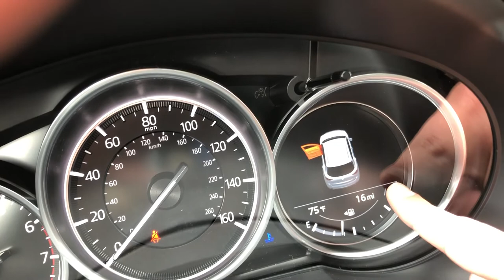How To Find How Much Fuel You Have Left - Russ Darrow Madison Mazda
It's never been easier to know exactly how much fuel is left in your tank. Join Lillian as she shows you exactly where to find exact mileage on your fuel tank on your new Mazda!